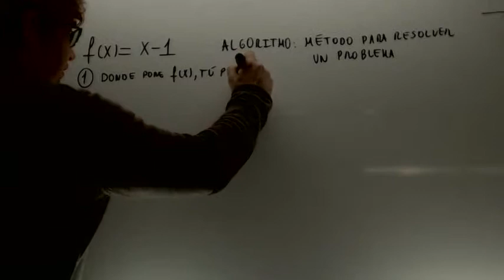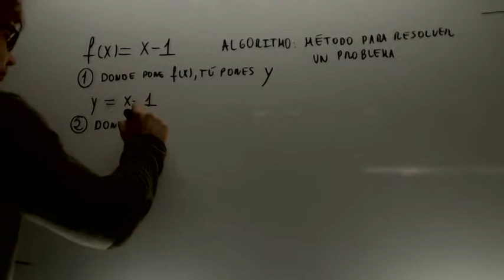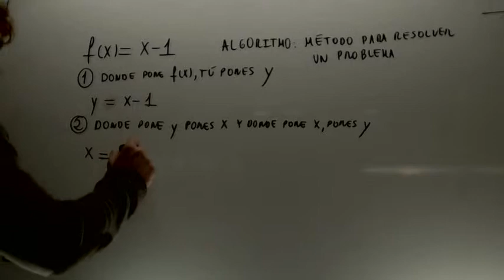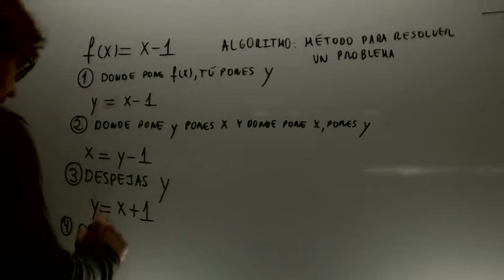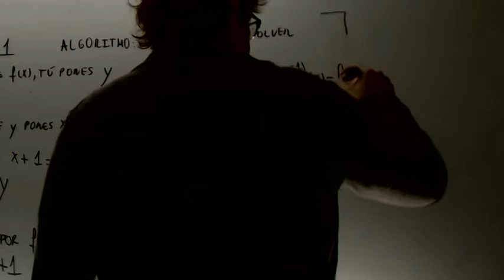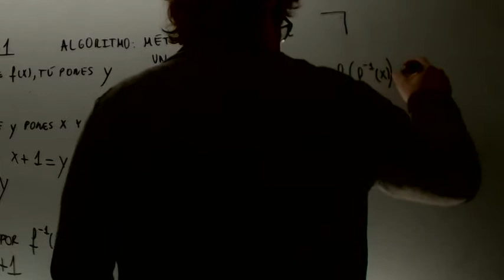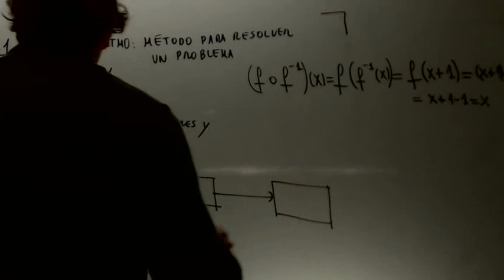Inversa de una funcion 01 Matematicas 1 Bachillerato Academia Usero Estepona